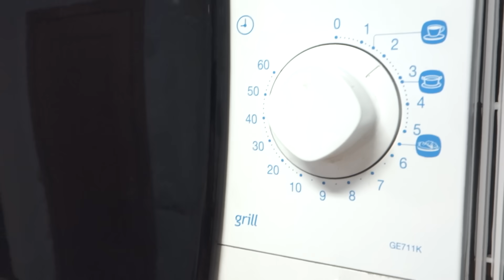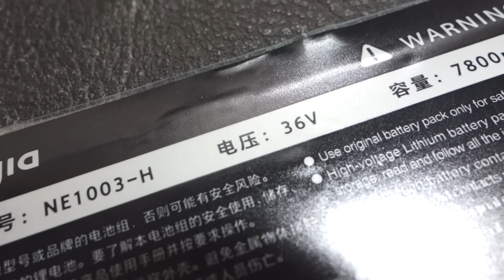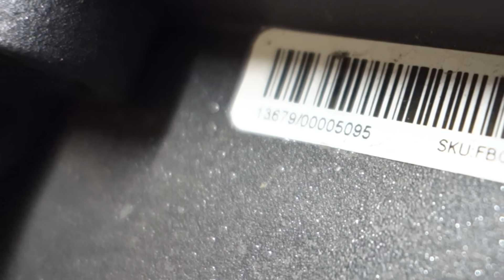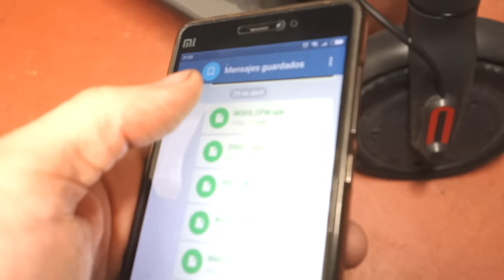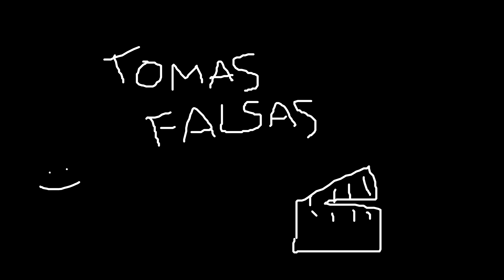TRUCAR Patinete Electrico | +400% de Aumento de Potencia + Mejoras (Xiaomi Mijia Scooter)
Este patinete ya me gustaba, pero ahora... esta a otro nivel.
De tener 250w a subir la potencia hasta los 1000w (400% o x4)

Con 1000w acelera mucho mas rapido, llega a mas de 35kmh, puede subir cuestas mas altas y tambien cargar mas peso.

► Desde España

► Bici Electrica 40km/h

►  Accesorios y recambios.